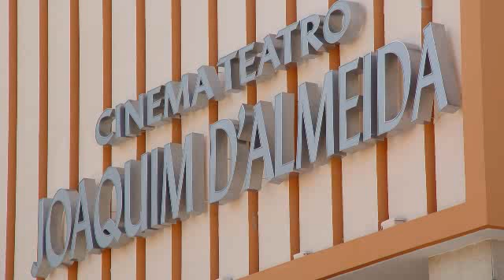Roteiro Cultural com a Presidente da Câmara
Roteiro Cultural da Cidade do Montijo com a Senhora Presidente da Câmara, Dra. Maria Amélia Antunes.